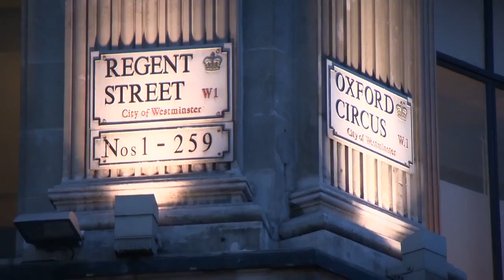لندن تحتفل بالعام الميلادي الجديد